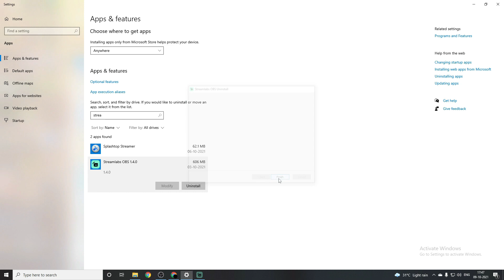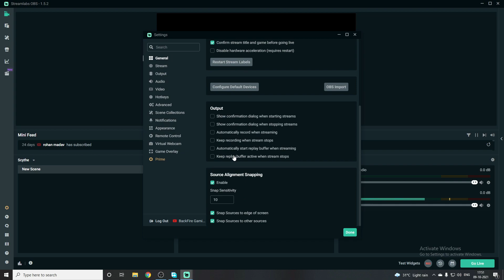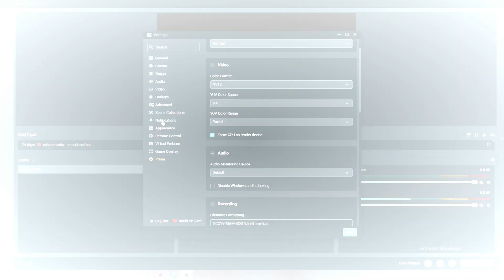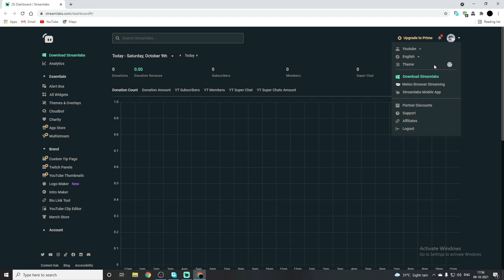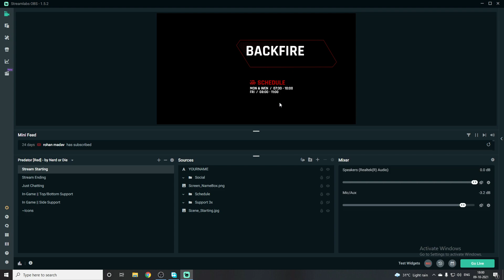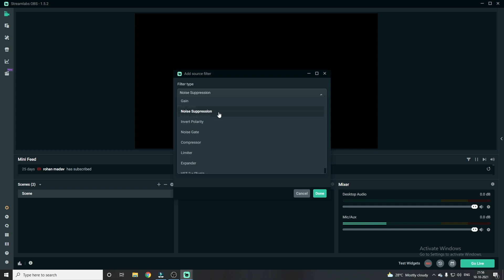Streamlabs OBS Setup For Beginners